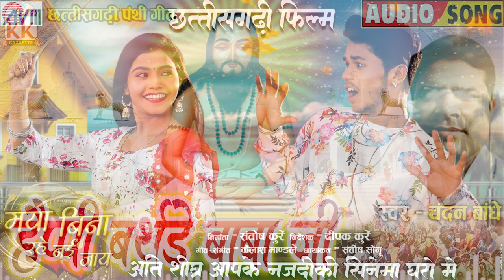Chandan Bandhe | Cg Panthi Geet | Happy birthday Baba Ji | छत्तीसगढ़ी पंथी गीत 2024 | Satnam Bhajan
Chandan Bandhe | Cg Panthi Geet | Happy birthday Baba Ji | छत्तीसगढ़ी पंथी गीत 2024 | Satnam Bhajan | BHAKTI KK CASSETTE | AVM STUDIO RAIPUR

Song   -  Happy Birthday Baba Ji
Singer -  Chandan Bandhe
Producer - Rekh Chand Oswal
compilation - Ravi Dhankar